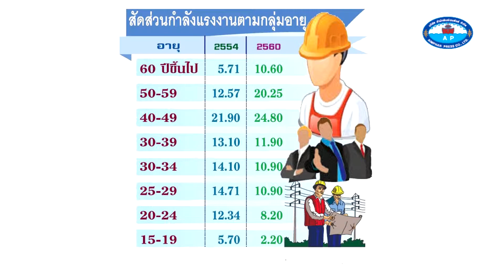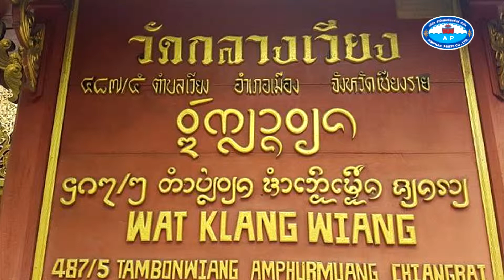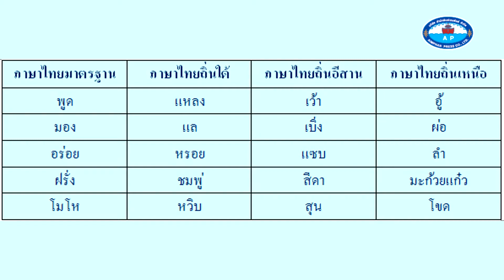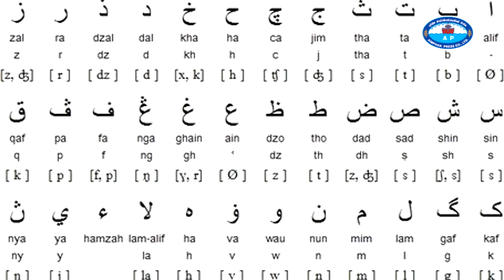Asean Thailand Page 80-83